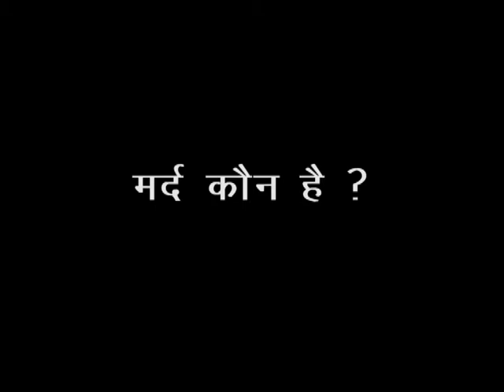Who is Mard?